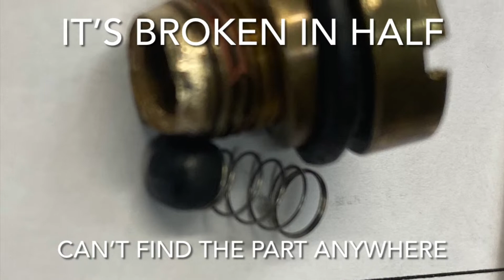Marelli 61407-95A Fabrication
When I couldn’t find this part, a friend suggested that I make it. I said “there’s no way I can make it, impossible”. We then attempted to braze together the old one which ultimately destroyed it. I don’t know what motivated me but here’s what happened…